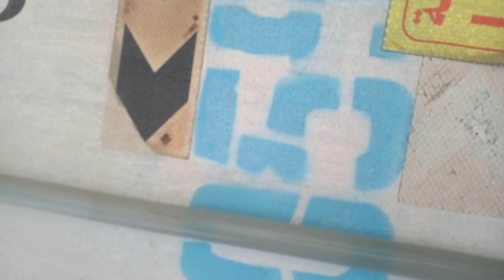padeliver muna ng tubig